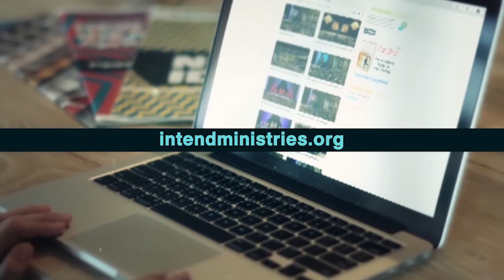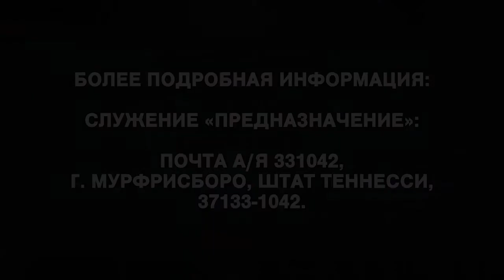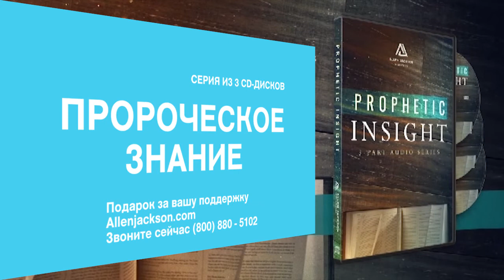Смелая вера. №1 «Предназначение» 1918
В этой программе мы начинаем новую тему. Речь пойдёт о смелой вере. Нам кажется, будь у нас настоящая вера, все проблемы и трудности сразу бы исчезли, и наша жизнь стала бы сплошной чередой побед. Да, следовать за Христом – значит жить триумфальной жизнью, но, читая в Библии о жизни Иисуса, мы видим, что имея веру в Бога, мы всё равно сталкиваемся с трудностями. Вера Иисуса постоянно встречала вызовы. Это и возмущение бесов в людях, которым не нравилось послание Христа, и люди с острыми нуждами, которые постоянно шли к Иисусу, и толпы голодных людей. Эти всевозможные трудности день за днём повторялись.
Думаю, мы все согласимся, что вера Иисуса была смелой. Мы с вами, стараясь следовать за Богом, чтить Его и жить по вере, тоже столкнёмся с трудностями. Очень важно понимать Писание и осознавать важность того, чтобы с верой отвечать обстоятельствам нашей жизни. В программе мы исследуем эту тему в Писании. У Бога есть для вас что-то доброе!